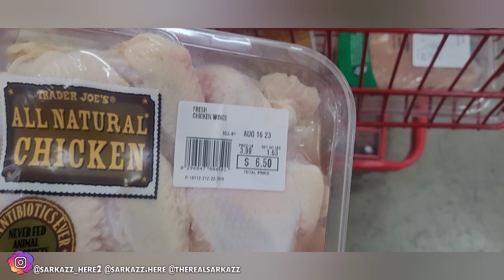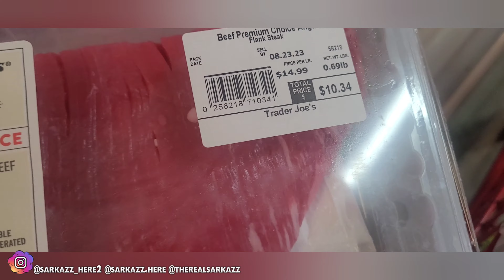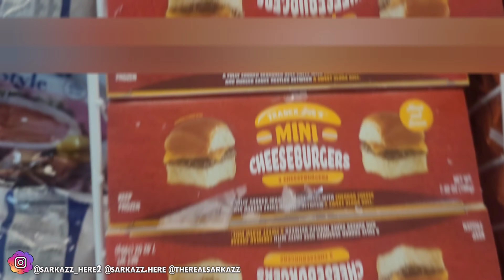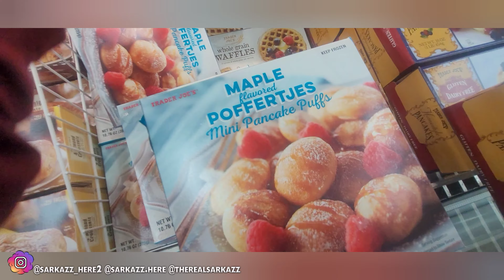Trader Joe's Grocery Haul: Must-Try Products for Every Foodie